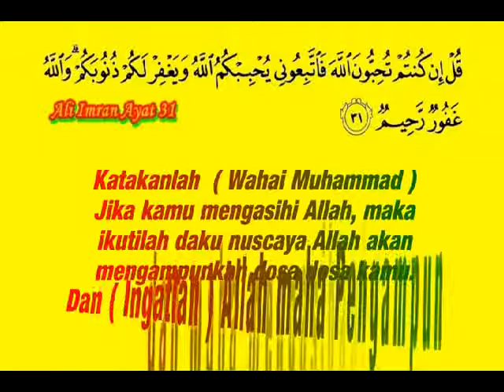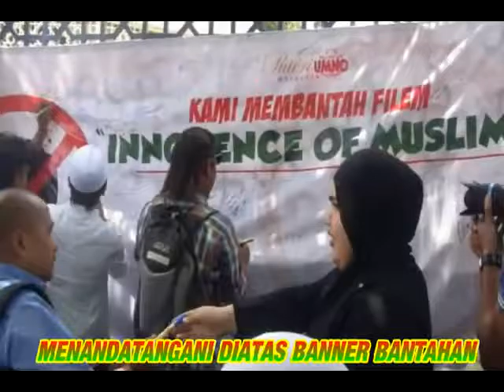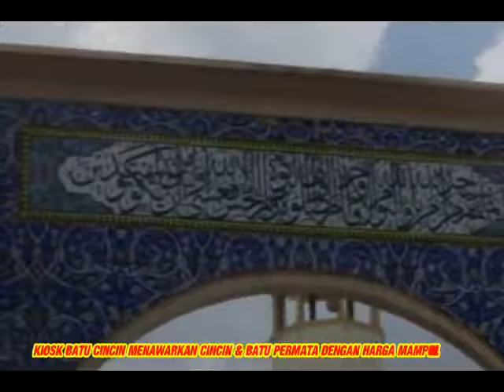PERISTIWA 21HB SEPT 2012 DIHADAPAN MASJID JAMEK KG BARU MENGECAM INNOCENCE OF MUSLIM PART 1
Mohd Ridzuan
President Pertubuhan Ikatan Usahawan Kecil & Sederhana Malaysia      ( IKHLAS ) Kuala Lumpur, Malaysia